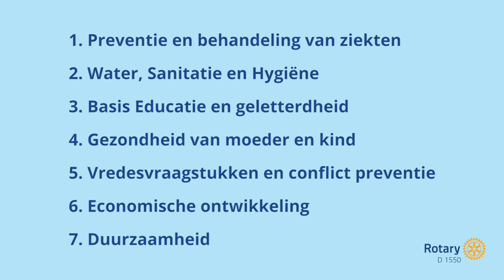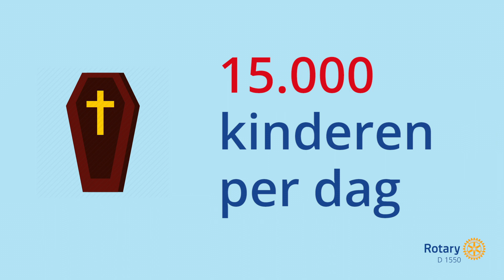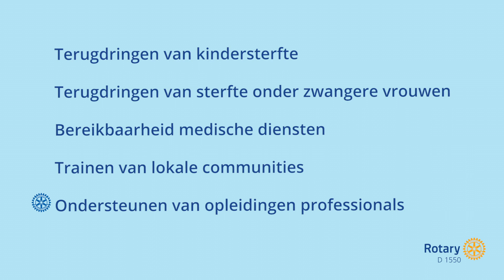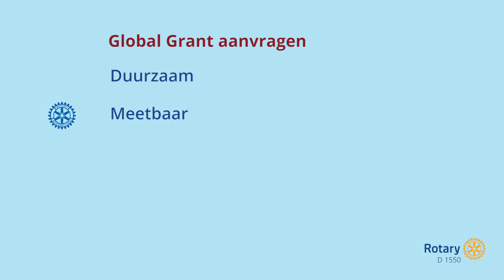Rotary Foundation - Moeder en kind